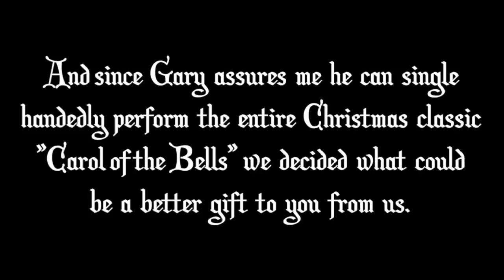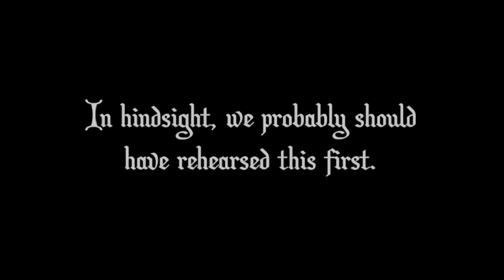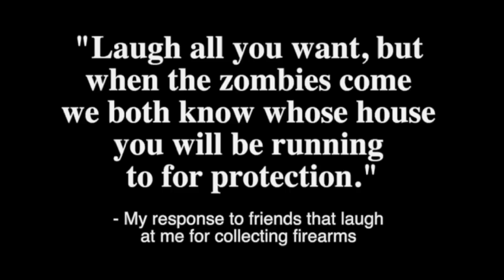Wishing You a Very Gary Christmas! (Gary the Glock X-mas Montage)